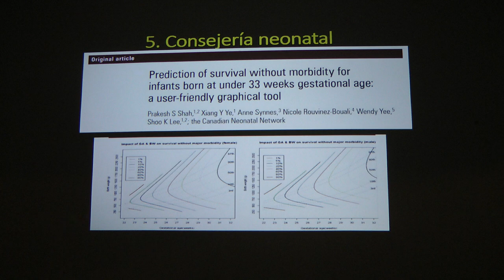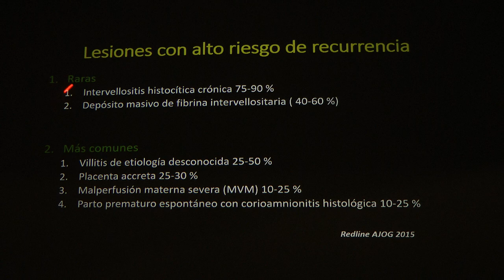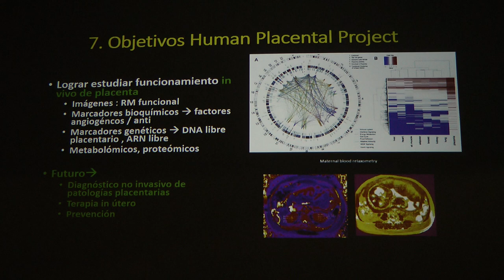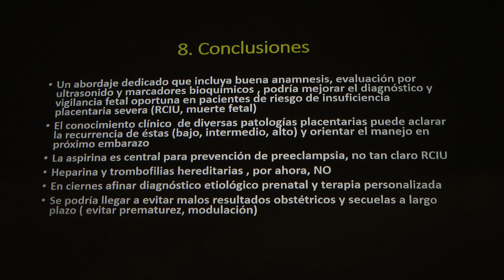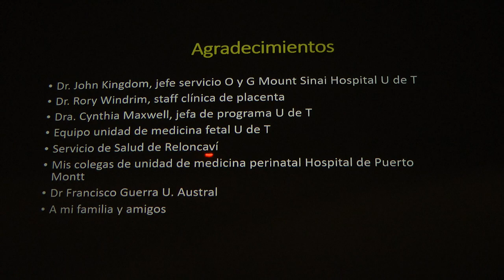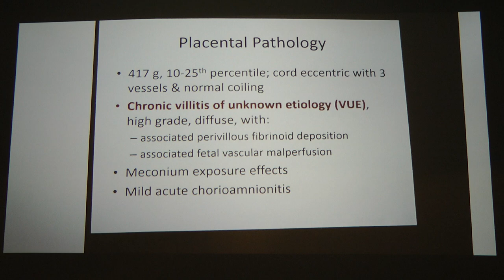Profesor Pablo Moore: La clínica de la placenta (III)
Tercera parte de este sustantivo correlato clínico-histopatológico de los síndromes más importantes del embarazo. Presenta el Dr. Pablo Moore del Hospital Clínico de Puerto Montt. Modera el Profesor Waldo Sepúlveda